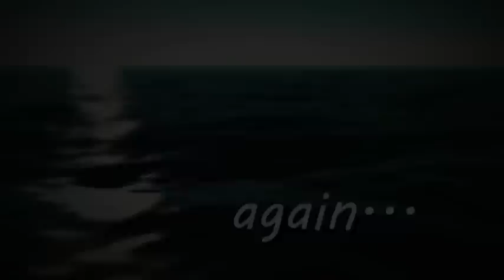BSE Interns pay tribute to Ms. Jovelyn Delosa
Maam, thank you;
For being there always,
In our ups and downs;
For being our second mother;
For showing us your unconditional love, care and patience;
For showing to us the true spirit of a teacher.

From our first year in XU, to the day of our internship;
You've continually inspired us to do more,
to pursue excellence,
and to serve God and His people.
You've never ceased to amaze us with your energy, enthusiasm and effort in the classroom

We we're  too lazy to do our tasks and assignments;
You were sick -- very sick, yet our education and welfare were still your concern.
You never gave up,
You exemplified to us the true sign of a teacher's noble character;
Your teachings, wisdom, love and care built foundation and developed the teacher in us

You showed to us that there is more to learning, life and teaching than being in the classroom,
But to teach is to be with your students in their journey towards growth and maturation.

They say that good things take time,
But meeting a teacher like you is the greatest thing that only happens in a blink of an eye.
We thought that the chance of meeting somebody like you were a million to one,
But God was great that we met a teacher like you,
A one in a million
We are very glad that you took part in helping us to grow and mature

Patient
Devoted
Persistent
Passionate
Loving
And GOD fearing teacher.

We will not be who we are without you! Thank you Maam Jovy